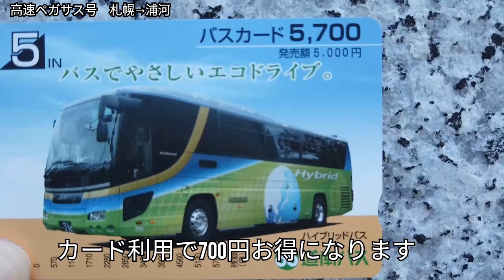【北海道バス旅】高速ペガサス号で太平洋を眺めながら札幌から浦河へ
【高速ペガサス号】
高速ペガサス号は札幌から襟裳岬の手前の街浦河を結ぶ都市間高速バスです
札幌から道央自動車道、日高自動車道を鵡川まで走りその先静内、浦河まではひたすら一般道を走り浦河までの所要時間は約4時間を要します
途中新冠から浦河までは太平洋の海岸沿いを進みます
また廃線となったJR日高本線の線路が並行していて所々で線路跡を見ることができます
この動画では高速ペガサス号に札幌から浦河まで乗車した際の車窓風景をUPしました
所要時間４時間を約１時間弱に編集しましたので日高の海岸沿いを行くペガサス号のバス旅をお楽しみください

この全行程
札幌→道央道・日高道→富川→新冠→静内→三石→浦河

このチャンネルでは列車、バス飛行機からの車窓機窓の風景と、北海道の街を歩く動画をUPしています